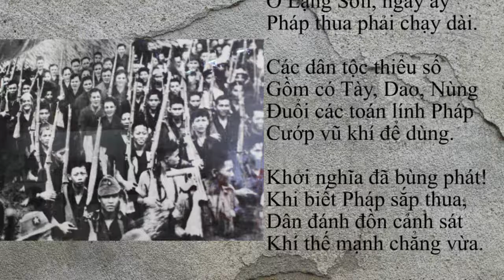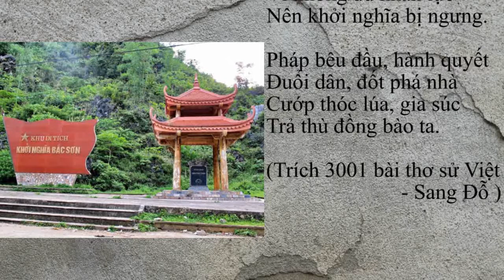Khởi Nghĩa Bắc Sơn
Kho hơn 3000 bài thơ năm chữ về lịch sử Việt Nam. Một cách học sử hoàn toàn mới!
Các bạn giúp mình chia sẻ những video hữu ích này đến với mọi người nhé! Xin cảm ơn rất nhiều!
"Tôi không quá kỳ vọng 3000 bài thơ sử trên mạng xã hội sẽ thay đổi cách học về sử của người trẻ, nhưng hy vọng những người đã và đang đọc nó sẽ hiểu và tiếp thu nhanh hơn những gì từng được gọi là khô cứng và nhàm chán” -  Sang Đỗ

Mong ngày càng nhiều các bạn trẻ say mê sử Việt hơn nữa!
Cảm ơn mọi người đã luôn ủng hộ!
Parental Training Academy
Địa chỉ: B3-19 Vinhomes Gardenia, Hàm Nghi, Nam Từ Liêm, Hà Nội
Bản quyền nhạc nền thuộc về tác giả của ca khúc.
Bài thơ và giọng đọc trong video này thuộc quyền sở hữu trí tuệ của Việt Nam Quốc Sử Diễn Ca.